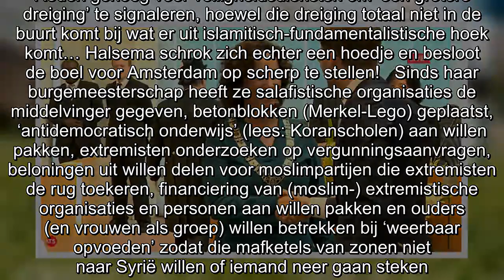Femke Halsema slaat groot alarm! Moskeeën in Amsterdam worden beveiligd wegens ‘reële terreurdreigin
Voelt u zich door die eindeloze berichten over terroristen, aanslagen, onthoofdingen, verwarde mannen, steekpartijen, kopschoppers en verkrachtingen ook zo onveilig? Zit daar volgens u een bepaald pa